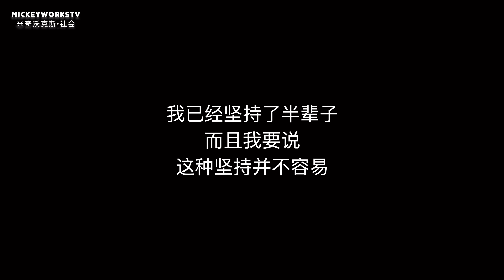可能没人这么讲王力宏的事：力宏和前妻那些“你不知道的事“【MickeyworksTV】